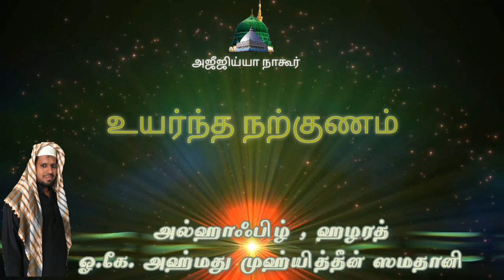ரமலான் சிந்தனை பிறை-26 | Ramadan Sinthanai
*🎤அஸ்ஸலாமு அலைக்கும்*
பிறை 26 சிந்தனை உரை:
ஆடியோ - 10:24 நிமிடங்கள்

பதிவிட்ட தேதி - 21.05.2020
மௌலவி அல்ஹாஃபிழ், அல்ஹாஜ் *O.K.அஹ்மது முஹ்யித்தீன் ஆலிம் ஸமதானி* அவர்கள்.
(தலைமை இமாம்; *ஜாமிஆ மஸ்ஜித் செய்யது பள்ளி* நாகூர் ஷரீஃப் )

                 🎙தலைப்பு🎙
             *உயர்ந்த நற்குணம்*

ரமலான் சிந்தனை பிறை-26 | Ramadan Sinthanai | Tamil Bayan